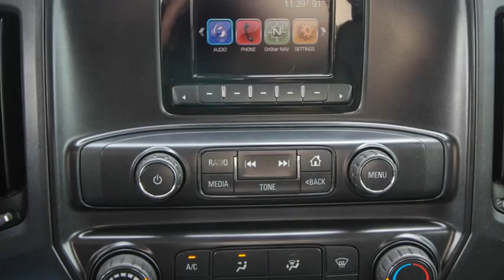2015 Chevrolet Silverado 2500HD Built After Aug 14 Ocala, The Villages, Brooksville, Chiefland, Homo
Summit White  2015 Chevrolet Silverado 2500HD Built After Aug 14 available in Homosassa, Florida at Eagle Buick GMC. Servicing the Ocala, The Villages, Brooksville, Chiefland, FL area.
2015 Chevrolet Silverado 2500HD Built After Aug 14 Work Truck - Stock#: 21714 - VIN#: 1GC1KUEG0FF612264

Recent Arrival! CARFAX One-Owner. 2015 Chevrolet Silverado 2500HD Work Truck Summit White 6-Speed Automatic HD Electronic with Overdrive, 4WD, jet black Vinyl.